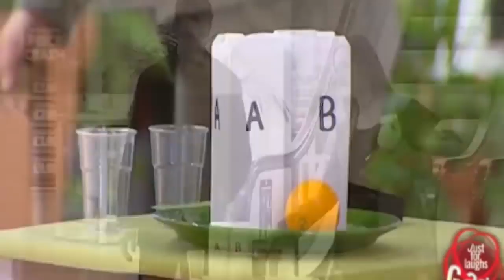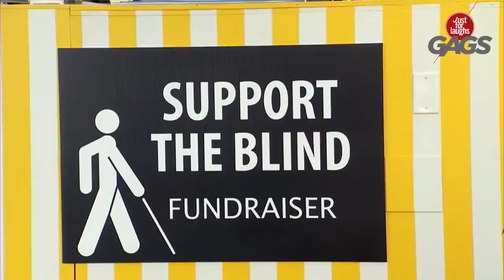▶ NEW Just For Laughs Gags 2019 #01 Top Just For Laughs Gags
Just Kidding (TV series)
Just Kidding is a Canadian live-action hidden camera reality series that first aired on February 3, 2013 on its original channel, Teletoon, and November 19, 2012 on Disney XD. It is not broadcast on Télétoon due to TVA's broadcasting rights of the series in French-Canadian territories. However, on September 1, 2015, the series moved over to La chaîne Disney. The series has also been broadcast in the UK (CBBC), France, Australia, Poland, Brazil, Spain, Norway and Sweden.
The show is loosely based on Just for Laughs: Gags (which is itself based on the American show Candid Camera[1]), with some inspiration from Rene Cardona's La risa en vacaciones series to boot, only this show's premise focuses on kids pulling jokes. The series plays with no written dialogue, apart from the main theme which gives the impression that all the kids share the hosting position. The show now airs on Disney XD in Australia.